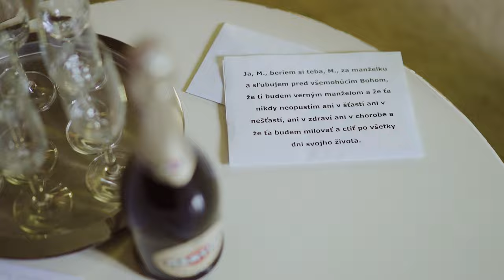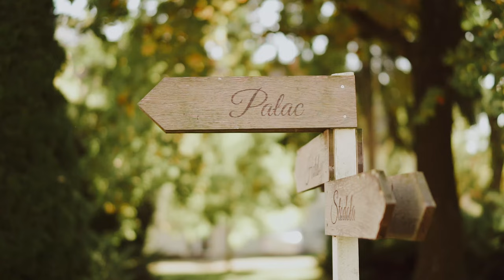Anna & Marek - Film ślubny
Film ślubny dla Anny & Marka
Plenerowy ślub w Pałacu Konary